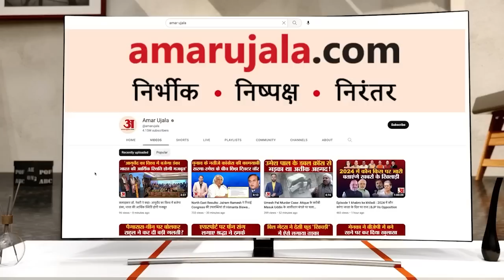Rajasthan Congress Crisis: Sachin Pilot और AAP के बीच हो गई है सीक्रेट डील? Arvind Kejriwal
Rajasthan Congress Crisis: Sachin Pilot और AAP के बीच हो गई है सीक्रेट डील? सचिन पायलट की नई बगावत के पीछे क्या है पूरी कहानी, क्या राजस्थान की सियासत में होने वाला है बड़ा उलटफेर? किसकी टीम से बैटिंग कर रहे सचिन पायलट, अरविंद केजरीवाल की पार्टी ने क्यों दिया पायलट को समर्थन?